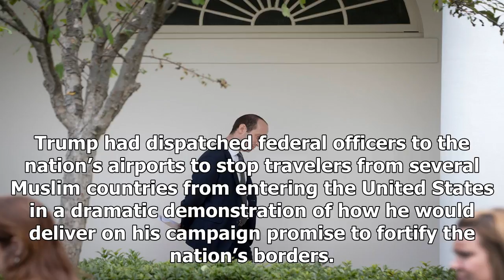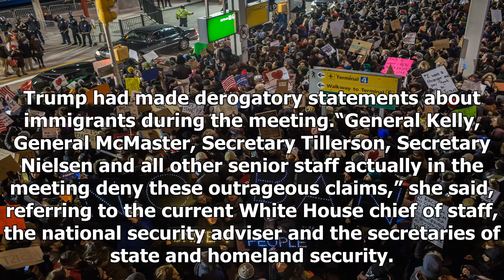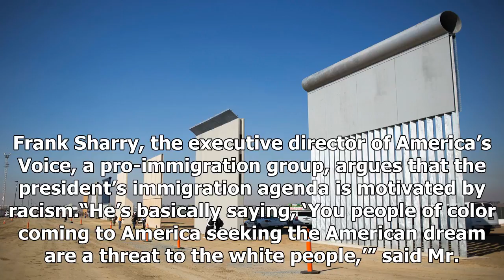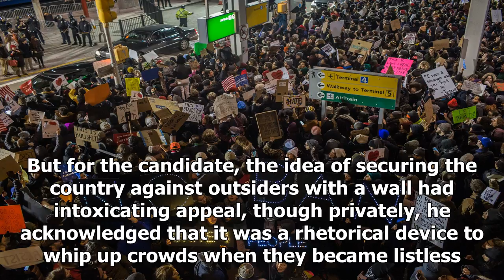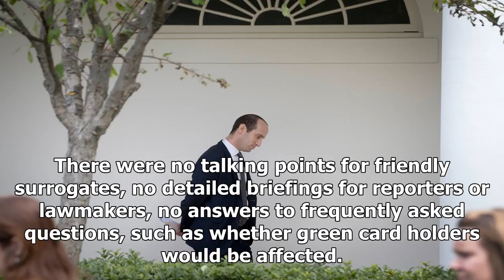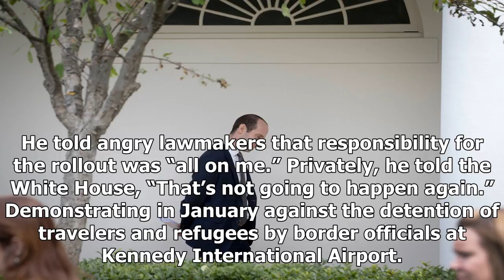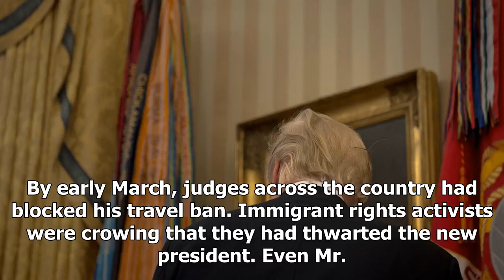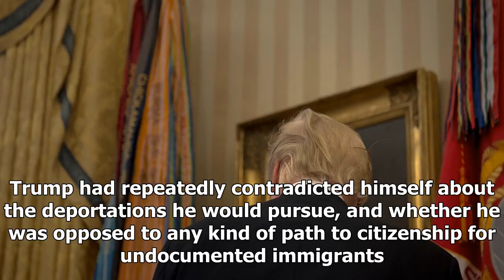Stoking fear, trump defied the bureaucracy to promote immigration agenda